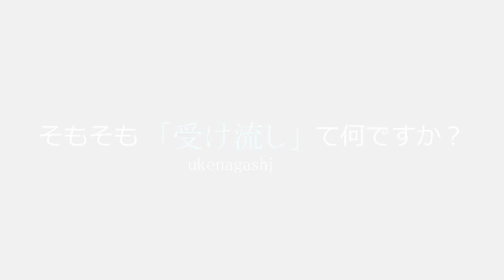【居合道入門編改】「受け流し」とは？ 居合独稽古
そもそも「受け流し」て何ですか？
シーズン15．居合道入門編改
居合独稽古（全剣連居合：受け流し）